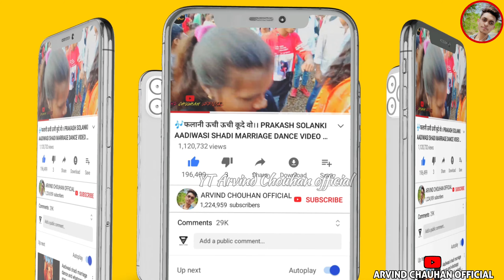तारे बगैर मेसे नी रवाये वो ||Tare bager mese ni ravaye vo ||Aadiwadi Shadi Video 2024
🎶Song://
🎤Singer://

 सुचना 📢📵
धन्यवाद।

 adivasi shadi video dahi dhar
 adivasi video 2022
 aadiwasi shadi video
 shadi video
 adivasi dance video 2024
 आदिवासी दिवाली डांस वीडियो
 शादी वीडियो आदिवासी 2023
 आदिवासी शादी डांस वीडियो
 आदिवासी शादी लग्न का वीडियो
 आदिवासी शादी का पूरा वीडियो
 आदिवासी शादी डांस वीडियो 2023
 आदिवासी शादी सिमोडा़ डांस विडियो थरवाटा 2023, आदिवासी दुल्हन का डांस वीडियो
 आदिवासी वीडियो
adivasi shadi video 2023
aadivasi gana bhejiye
aadivasi video 2023
adivasi 2023
shadi dance video
आदिवासी डांस
adivasi shadi dance video
adivasi shadi dance video 2022
aadivasi shadi
adivasi shadi dance puwasa
adivasi shadi ka video
adivasi shadi video 2022
 adivasi shadi video d
 आदिवासी वीडियो
aadivasi_shaadi_ka _video
adivasi video
adivasi shadi video 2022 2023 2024,
adivasi shadi video,
adivasi bhangoriya video 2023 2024,
adivasi lagan video,
adivasi hit video vlog,
adivasi culture video,
adivasi kala sanskarti video,
adivasi barat video 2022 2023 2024,
adivasi navai video 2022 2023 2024,
adivasi dulha dulhan video 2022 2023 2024,
adivasi simoda video video 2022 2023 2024,